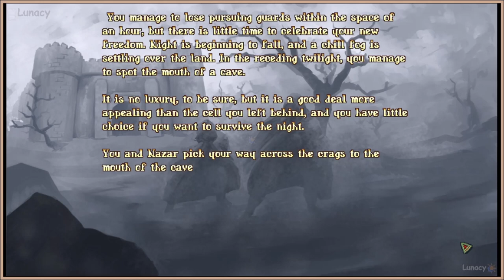I'll Be Honest | Bastard Bonds | Lunacy Gameplay, No Commentary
About: Bastard Bonds is a mature, fast-paced tactical RPG with high-end pixel art and in-depth character customization.

Developer/s: Bigfingers
Publisher/s: Bigfingers

Note/s:
- Quality of the video was done with the maker's available equipment. Some parts may lag, glitch, or freeze.